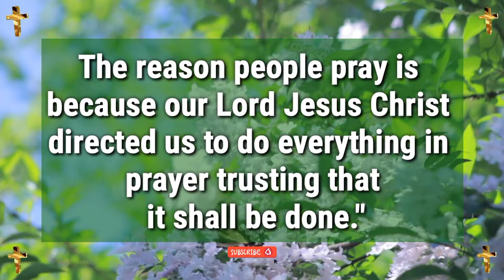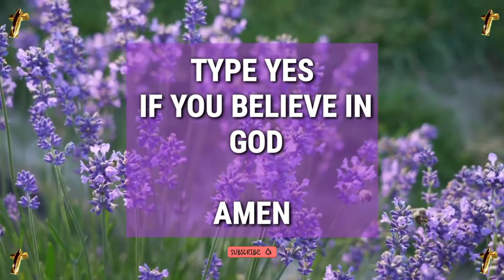Jesus dream 💫 prophetic word 🗒️ prophetic dream 💫 god's message today | God says(1)